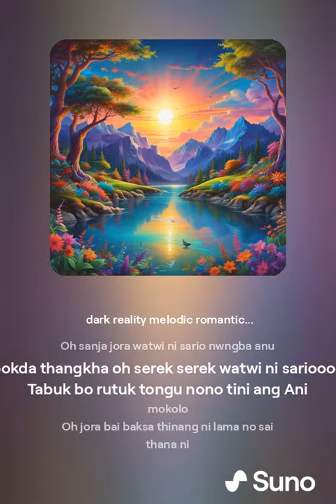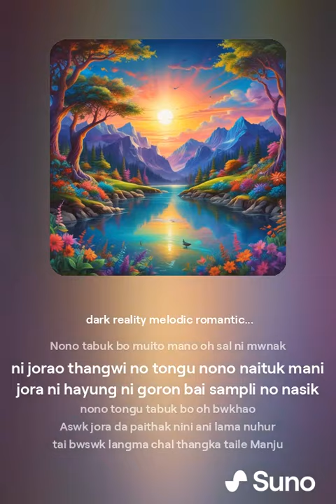tabuk bo rutuk tongu nono